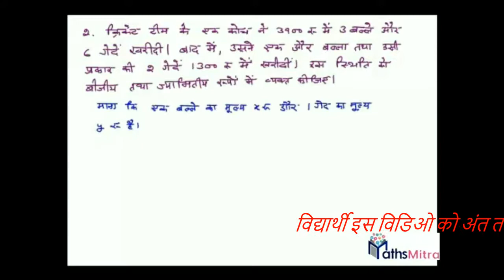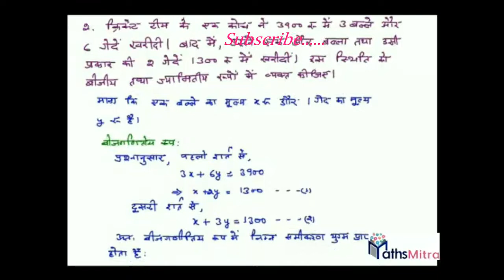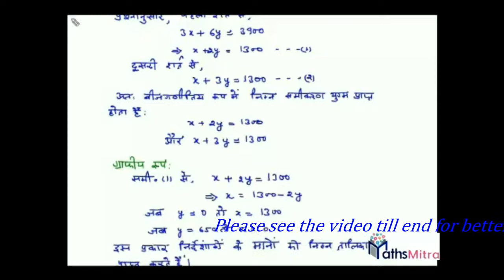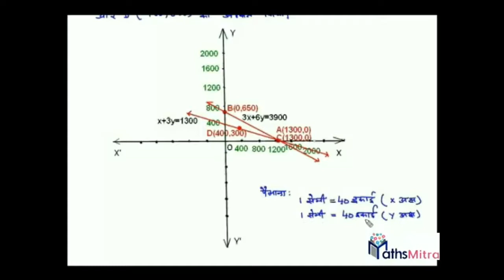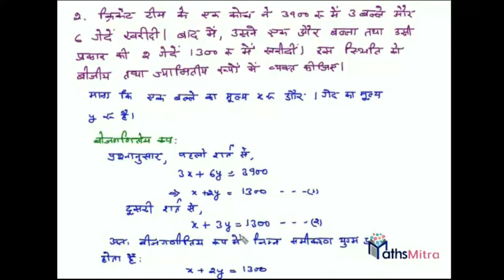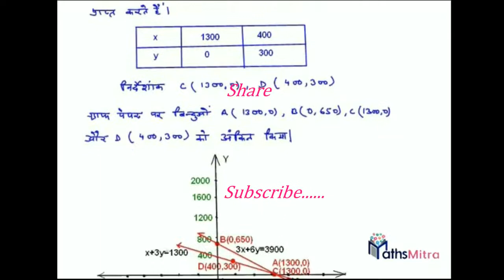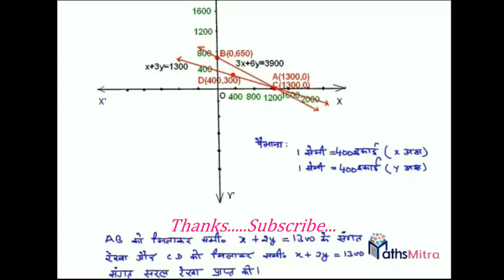Ncert class 10|Chap 3 Ex 3.1Q 2 Linear Eq. in Two Variables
कक्षा 10 गणित NCERT के अध्याय 3 के प्रश्न का हल…
CBSE, यू पी बोर्ड,हरियाणा बोर्ड(HBSE),Delhi board इत्यादि के विद्यार्थियों के लिए  उपयोगी